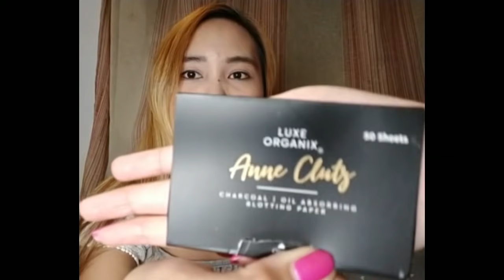ANNE CLUTZ Anti-hulas + My daily makeup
hello lovely people! Thank you for your support to my small channel ❤ In this vlog gonna share with you what products i use for my daily makeup which i really love these products because of their very light texture for my skin + will be my first time to use this Anne Clutz x luxe organix blotting paper gonna give my honest review after if it's really "Anti hulas" 😆